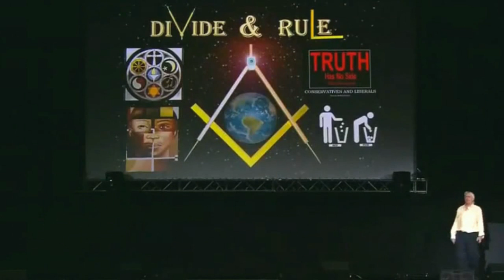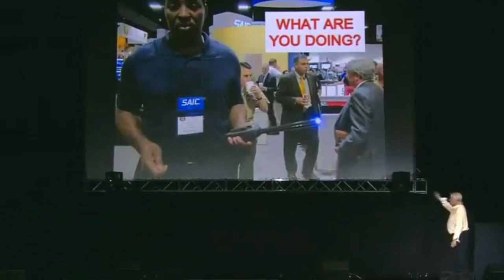David Icke - Me Me Me ... Walk the Talk or Shut the F*ck Up!!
David Icke, Wembley London 2012
David Icke's Amazing 10-hour Wembley Arena Event Can Be Seen Here Until November 26th